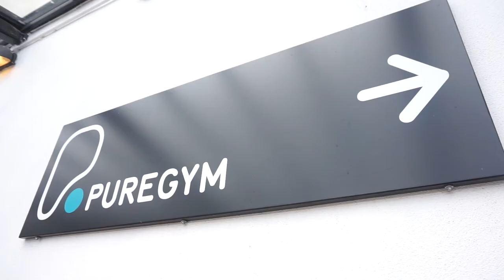30 Days To Shredded- Day 20